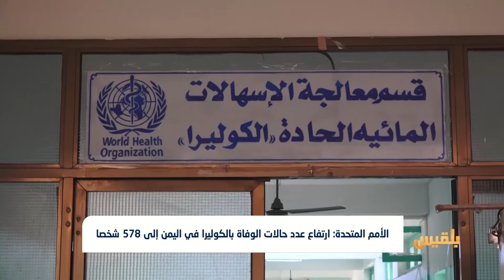الأمم المتحدة: ارتفاع عدد حالات الوفاة بالكوليرا في اليمن إلى 578 شخصا | تقرير: شروق القاسمي